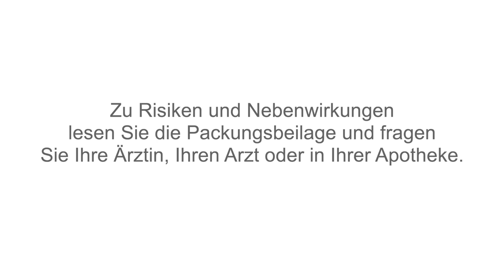Nervoregin® unterstützt bei Überforderung (Kathi)